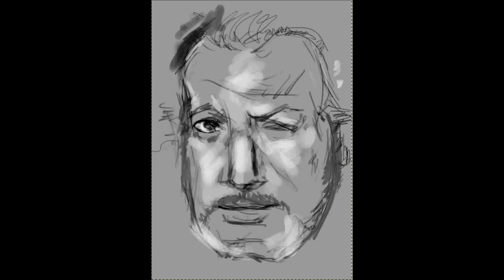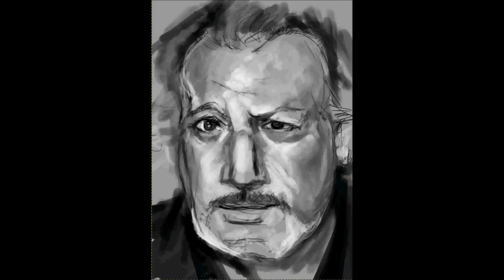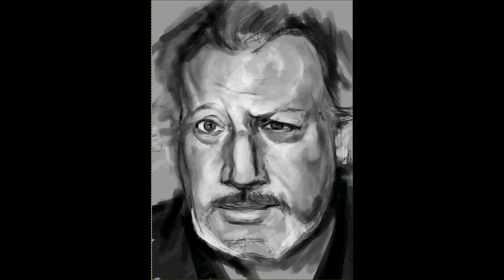Portrait de Jean Claude Dreyfus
J'ai voulu réaliser ce portrait pour rendre hommage au grand artiste qu'est Jean Claude Dreyfus, qui participe au projet de spectacle Alice aux Pays des Merveilles, dont je fais également partie.. J'aurais vraiment adoré le rencontré.